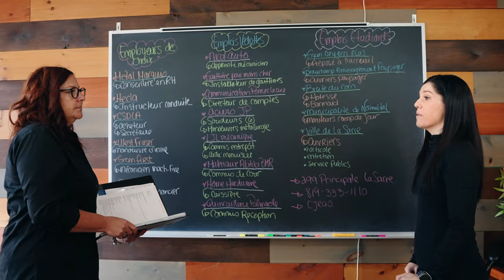Pour en découvrir un peu plus sur le CJEAO.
Le CJEAO c'est un organisme à but non lucratif qui développe des services et des activités pour les jeunes et la population d'Abitibi-Ouest.

- Des services conseils pour l'emploi, la formation, le développement de projets personnels, des services pour les employeurs.
- Des services de soutien aux gens qui souhaite venir (ou revenir) en Abitibi-Ouest: de l'aide à distance, des séjours exploratoires, des activités d'accueil et d'intégration, du soutien individuel, etc.
- Des activités de promotion de la santé, de la consommation responsable, de la littératie financière, de la persévérance, de la culture entrepreneuriale, etc.

Vous voulez en savoir encore plus, ou vous avez le goût de nous aider?

Merci à nos nombreux partenaires locaux, régionaux et nationaux.
Les services du CJEAO sont possibles grâce au soutien financier du gourvernement du Québec et de nombreux organismes et entreprises du milieu.